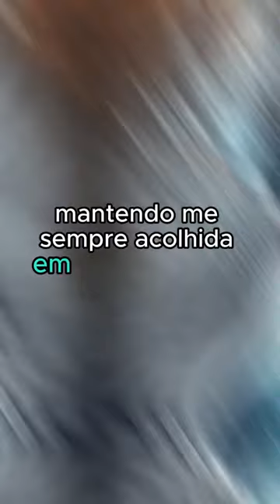Oração Para o Anjo da Guarda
Querido Anjo da Guarda, celestial companheiro que guia e protege,
Neste momento de serenidade, elevo minha voz em prece.
Agradeço por tua constante presença, invisível guardião,
Que, com amor e luz, me conduz pelo caminho da evolução.

Anjo sábio e fiel, testemunha dos meus passos,
Guie-me pelas sendas da compaixão e dos bons atos.
Proteja-me das sombras e das adversidades da vida,
Com tuas asas, envolva-me, mantendo-me sempre acolhida.

Em momentos de dúvida, ilumine meu coração,
Inspire-me a fazer escolhas com sabedoria e devoção.
Que tuas asas se estendam sobre minha jornada,
Guardião celestial, conduza-me com tua luz prateada.

Agradeço por tua paciência e proteção constante,
Mesmo nos momentos em que desconheço teu amparo vibrante.
Anjo da Guarda, aceite minha gratidão e prece sincera,
Que nossa ligação seja eterna, como uma luz que não se encerra.

Amém.

** AVISO IMPORTANTE **